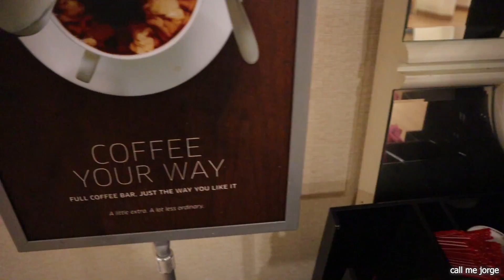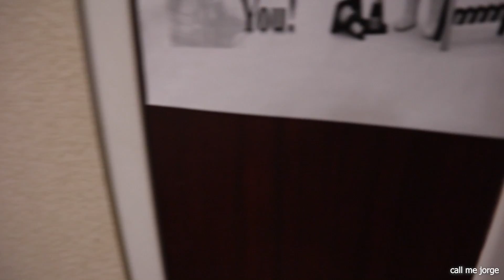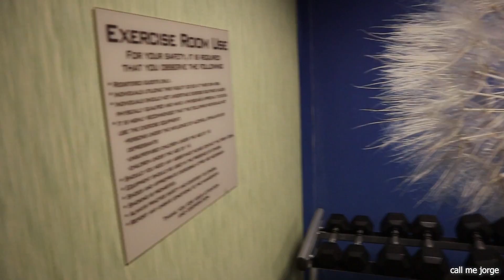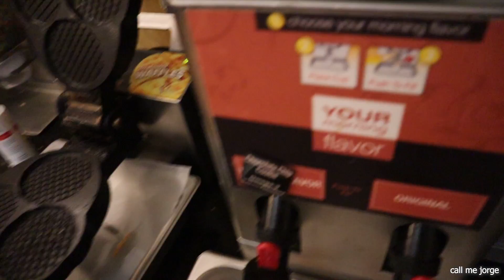ASI ES UN HOTEL 5 ESTRELLAS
hola amigos ASI ES UN HOTEL 5 ESTRELLAS espero les guste esta nueva aventura